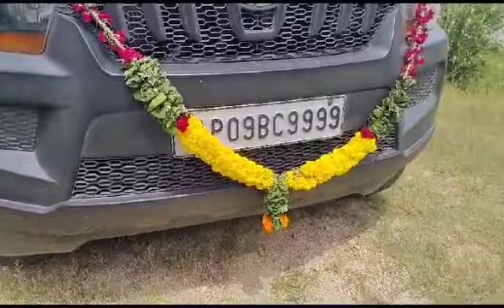వైసీపీ ఏలుబడిలో ఆంధ్రప్రదేశ్ మరో ఆఫ్ఘనిస్తాన్ అయ్యింది. నగరి ఏరియా ఆసుపత్రి వద్ద టీడీపీ నగరి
వైసీపీ ఏలుబడిలో ఆంధ్రప్రదేశ్ మరో ఆఫ్ఘనిస్తాన్ అయ్యింది. నగరి ఏరియా ఆసుపత్రి వద్ద టీడీపీ నగరి ఇన్ చార్జ్ గాలి భానుప్రకాష్ కారుపై వైసీపీ గూండాల దాడిని తీవ్రంగా ఖండిస్తున్నాను. అన్నదానం కార్యక్రమానికి వెళుతుంటే అడ్డుకొని మరీ దాడి చేశారు వైసీపీ రాక్షసులు. ఈ అరాచకపాలనకి అంతిమ రోజులు దగ్గరపడ్డాయి.